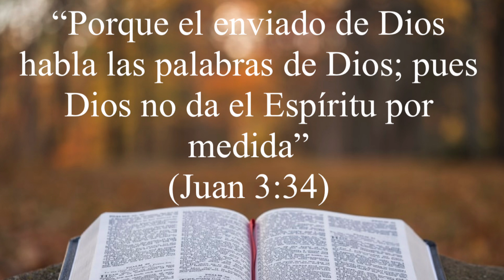Día 14: Él da el Espíritu - 287º Video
Canción: Oceans (Instrumental)

Artista: Mezzo Piano

Licenciado a YouTube por: The Orchard Music (on behalf of Moore Lake Multimedia, LLC); UMPI, LatinAutorPerf, Capitol CMG Publishing, and 6 Music Rights Societies

Día 14 -  Él da el Espíritu

“Porque el enviado de Dios habla las palabras de Dios; pues Dios no da el Espíritu por medida” (Juan 3:34)

Alguien dijo una vez: "La iglesia es un lugar donde un grupo de personas aburridas y respetables escuchan un sermón aburrido y respetable sobre cómo seguir siendo aburrido y respetable". Ese día en particular en la iglesia, todos se sintieron aburridos pero respetables. El sermón fue aburrido pero respetable. ¡La mayoría de la gente parecía aburrida, pero muy respetable!

Justo cuando dieciocho personas miraban sus relojes. Justo cuando ese niño ganó el combate de lucha libre con sus padres, otra vez. Justo cuando tres personas se quedaron dormidas, otra vez. ¡En ese momento se produjo un incendio en el altar, en la pila bautismal y en el púlpito! Los ujieres se levantaron para apagarlo, pero fue en vano. El fuego siguió propagándose. No se podía contener. ¡Todos estaban ardiendo en llamas!

¿Eso podría pasar? Y fue lo que pasó. Esa es la promesa. Jesús da el Espíritu Santo sin medida. En Pentecostés, el Espíritu vino con fuego para animar a los seguidores de Cristo. Incluso hoy, el fuego santo de Dios brota cuando recibimos la Sagrada Comunión, vivimos en nuestra gracia bautismal y escuchamos el Evangelio del perdón. Este fuego enciende nuestra fe en Cristo, nuestro Salvador crucificado y triunfante.

Atrás quedaron las miradas en blanco. Atrás quedaron las vidas aburridas. Atrás quedaron las miradas sin vida y las oraciones a la deriva. La audacia, el coraje y la columna vertebral se desatan cuando Jesús nos da el Espíritu sin medida.